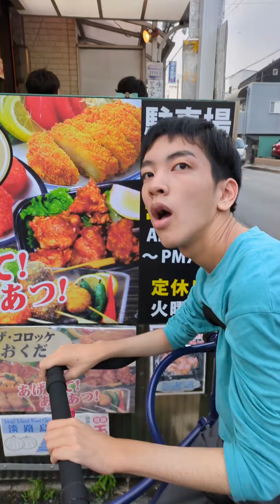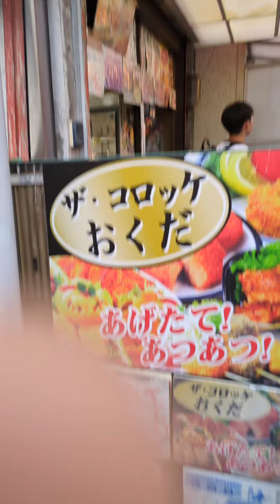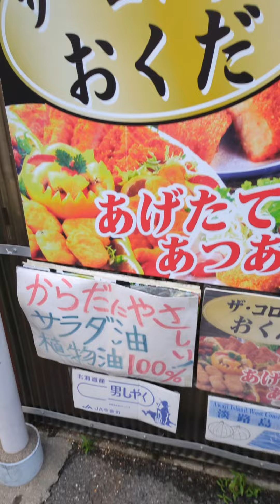こたろう、メイウォークでおくだのコロッケ買いに行きました。